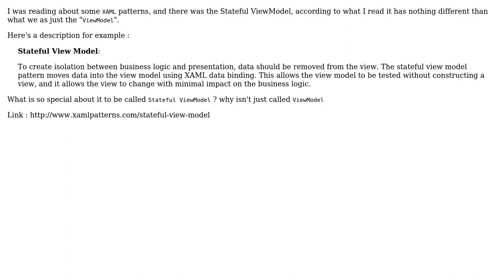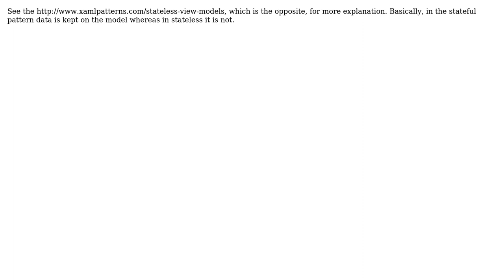Software Engineering: What does "Stateful" means in Stateful ViewModel in MVVM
With thanks & praise to God, and with thanks to the many people who have made this project possible! You are responsible for your own actions.